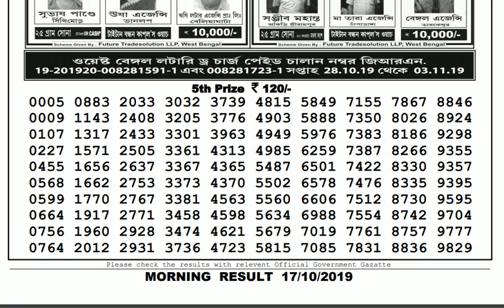Lottery Live I Lottery Results I Sombad Lottery 11.55am 04.00pm 08.00pm gdn